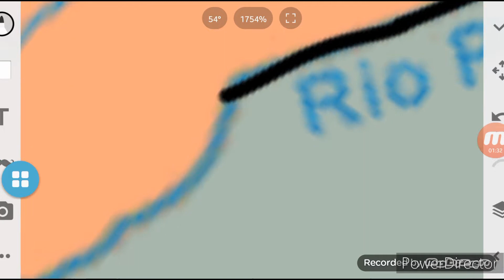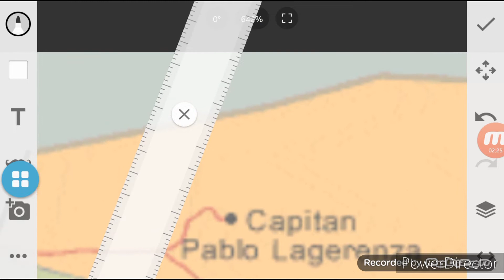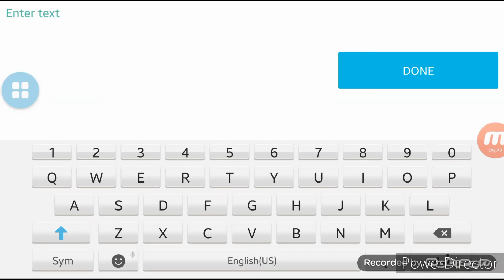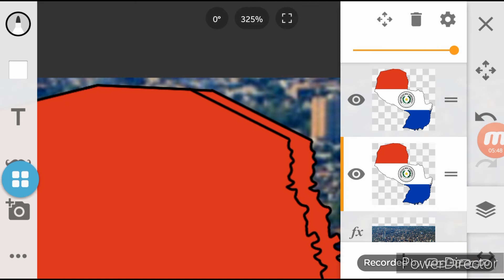Paraguay-🏴Flag Map Speed Art🖌